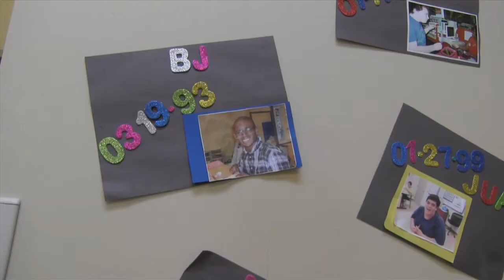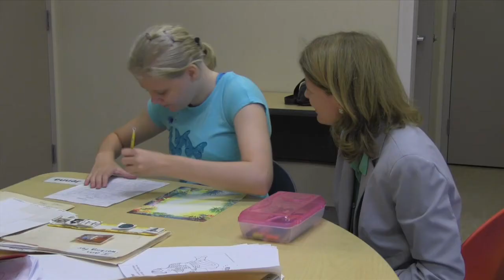Avondale House | Agency Overview Version 2 | Autism Services and Resources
Avondale House is a nonprofit organization in Houston, TX that serves children and young adults with autism. In this overview, you'll meet staff, parents and financial supporters of the agency.